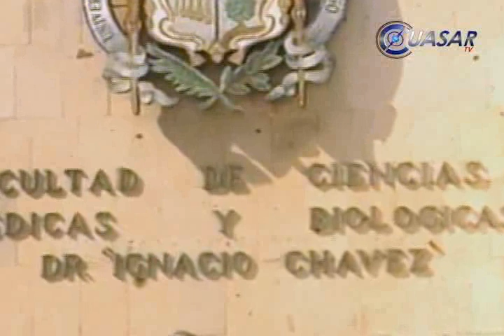Noticias de Morelia y Michoacán en breve, CuasarTv 17 de Marzo del 2014